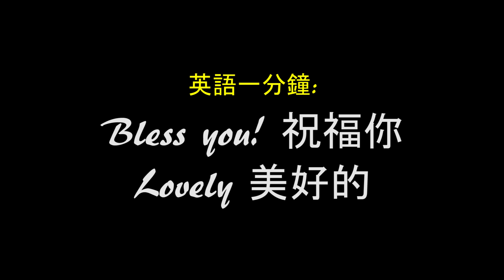英語一分鐘 #1 Bless You! Lovely! [香港翻譯]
呢個系列會教大家如何在一分鐘內成為一個地道的英國人 XD